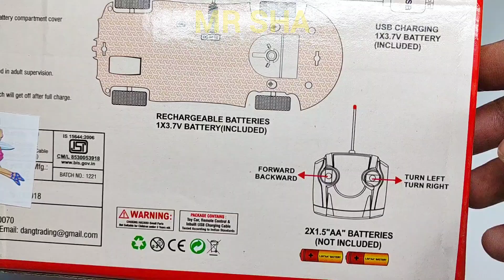3D Lights Remote Control Car | rc car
3D Lights Remote Control Car | remote car | rc car